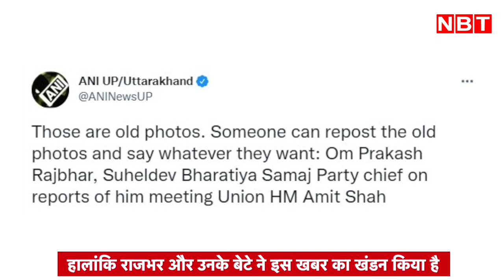OP Rajbhar और उनके बेटे Arvind Rajbhar ने इस पर क्या कहा । Akhilesh Yadav । Yogi Adityanath | NBT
OP Rajbhar और उनके बेटे Arvind Rajbhar ने इस पर क्या कहा । Akhilesh Yadav । Yogi Adityanath

Rumors of SBSP Chief OP Rajbhar leaving SP Alliance and joining NDA in UP